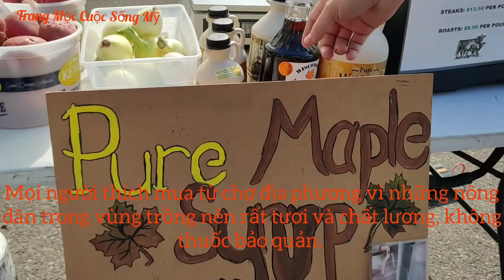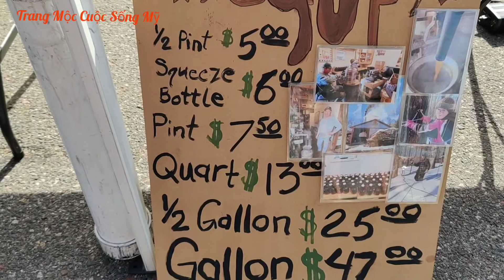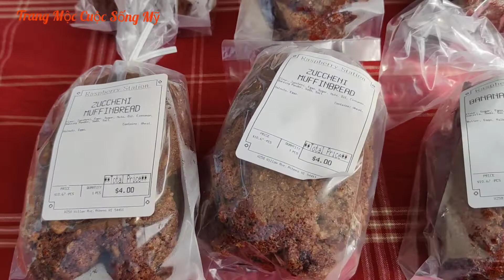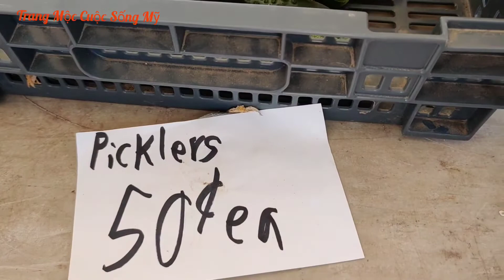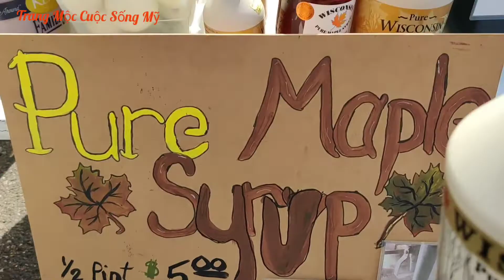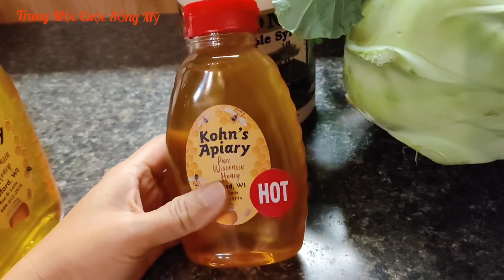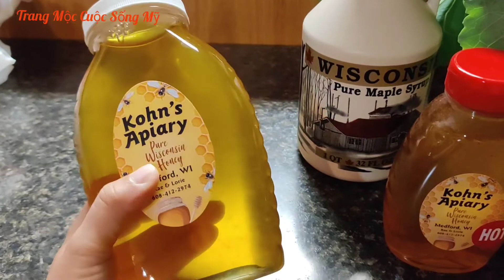Đi Chợ Trời Nông Sản Vùng Quê Mỹ| Trang Mộc Cuộc Sống Mỹ